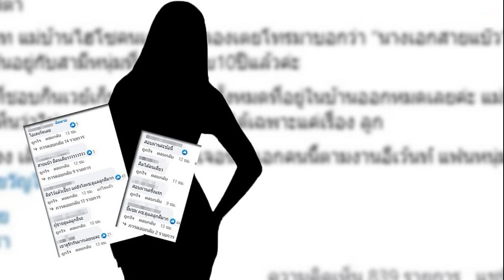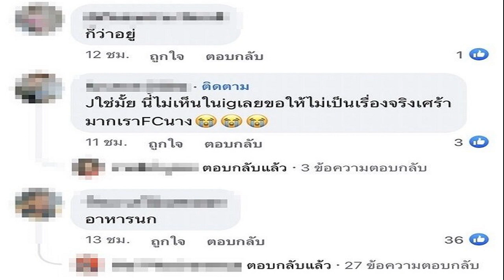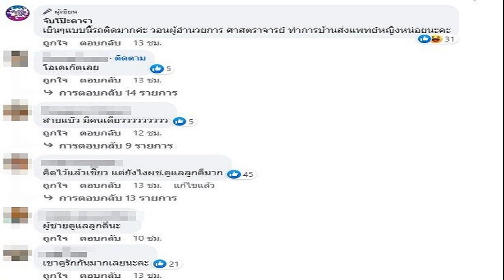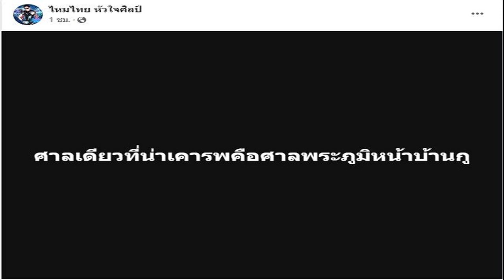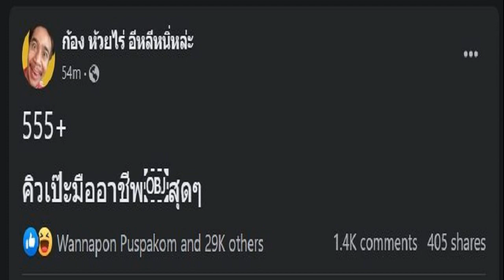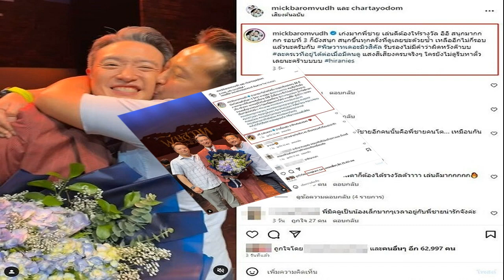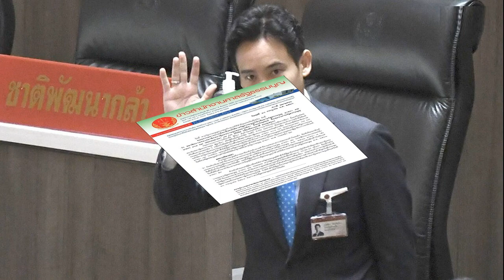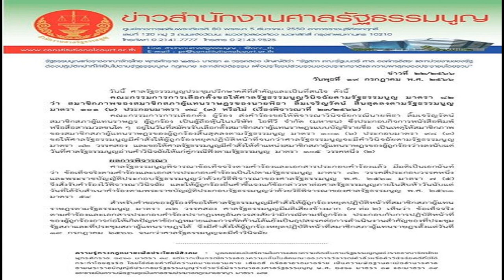ช็อกนางเอกสายแบ๊ว เลิกสามีเด็กเก็บของในบ้านออกหมด ใบ้ขนาดนี้เมนต์สนั่นรู้ใคร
ไม่ขอคุยกันคุยได้แค่เรื่องลูก แม่บ้านก็ช็อกงง ช็อกนางเอกสายแบ๊ว เลิกสามีเด็กกว่า10ปีชอบกินเวย์ ฝ่ายชายเก็บของในบ้านออกหมดแล้ว เมนต์สนั่นรู้ใครใบ้ขนาดนี้ ใจหายถ้าเรื่องจริง

เพจดังบอกใบ้ขนาดนี้บอกชื่อเลยดีกว่า ช็อกมาก เพจ จับโป๊ะดารา มาอีกแล้วโพสต์เปิดประเด็นสั่นสะเทือนวงการบันเทิงแรงมากกับคู่สามีภรรยาคนดัง นางเอกสายแบ๊ว แยกบ้านสามีแล้วว่า
“มึงแรงมาก เค้าแยกกันอยู่แล้วค่ะ! พี่ตา เอามือทาบอกแล้วกรี๊ดเเรงๆหนึ่งแมท แม่บ้านไฮโซคนเก๋แถวคลองเตยโทรมาบอกว่า “นางเอกสายแบ๊ว” ขวัญใจมีมกะเทยทั้งประเทศ เค้าแยกบ้านกันอยู่กับสามีหนุ่มที่ห่างกันนับ10ปีแล้วค่ะ
แถมแม่บ้านยังบอกอีกว่า สามีหนุ่มที่ชอบกินเวย์เก็บข้าวเก็บของทั้งหมดที่อยู่ในบ้านออกหมดเลยค่ะ แม่บ้านเองก็ตกใจเลยโทรมาปรึกษาเดี๊ยน แล้วเห็นว่าไม่ขอคุยกันด้วยนะคะ คุยได้เฉพาะแค่เรื่อง ลูก

เอ๊ะ! เรื่องนี้มันยังไงกันคะ แม่บ้านก็งง เดี๊ยนเองก็งง ต้องไปดักเจอนางเอกคนนี้ตามงานอีเว้นท์ แฟนหนุ่มที่ฟิตเนสแล้วล่ะค่ะ นางเอกมีมใหญ่ขวัญใจกะเทย เดี๊ยนเองก็งง วลีฮิตติดปากกะเทย สถานะโสดอย่างเราๆ จับโป๊ะดารา”
งานนี้ชาวเน็ตถล่มคอมเมนต์กันสนั่นบอกว่ารู้เลยใคร พร้อมทั้งส่งกำลังใจและใจหายไม่อยากให้เป็นเรื่องจริง แถมมีคนบอกใบ้ออกมาเป็นชื่อเลยทีเดียว อาทิ เลี้ยงลูกกินเวย์ รู้เลย ครอบครัวรักสุขภาพ เห็นในรีลบ่อย คุณพ่อลูกแลลูกสาวดีมาก น้องน่ารักมากก , สายแบ๊ว มีคนเดียววววววววว , คิดไว้แล้วเชียว แต่ยังไงผช.ดูแลลูกดีมาก , ฉันว่าแล้ว ฉันคิดมาสักพัก เพราะไม่เห็นเขาลงรูปกันและกันเลยมานานมากๆๆ แต่พ่อ ดูอบอุ่นและอ่อนโยนกับลูกมากๆเลย เป็นต้น